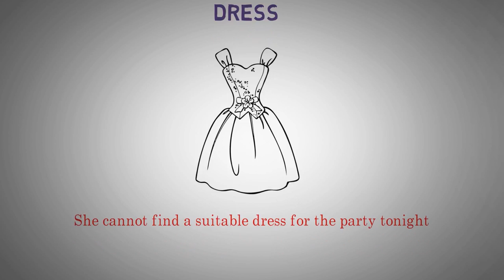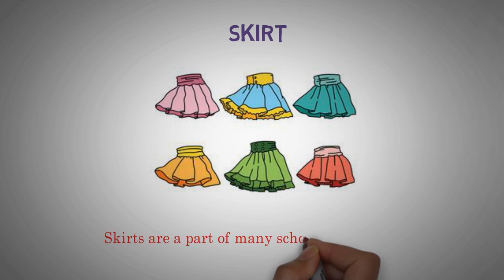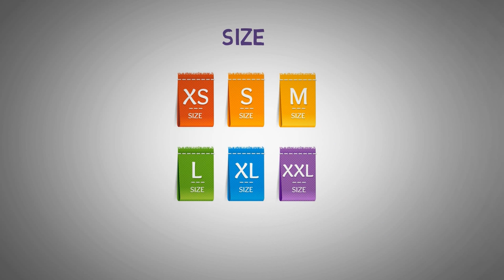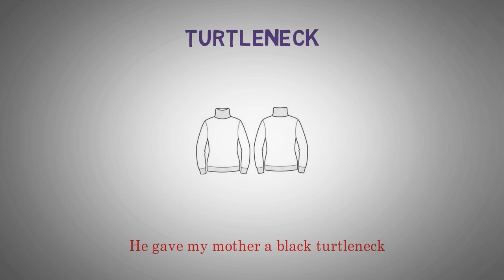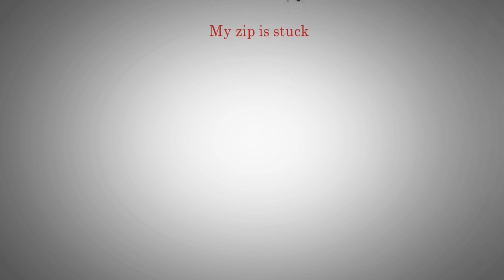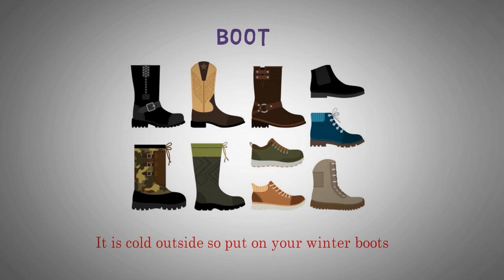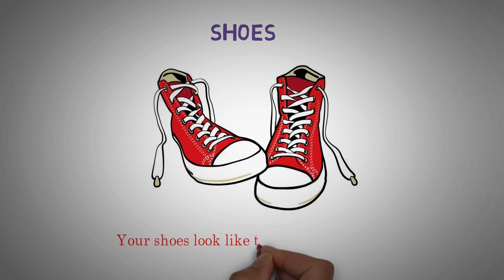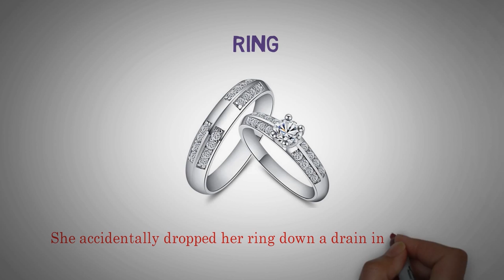Improve Vocabulary ★ Learning Advanced English Vocabulary with Pictures ✔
A place for advanced ESL learners to find resources to grow their English vocabulary.
Learn English Vocabulary words and advance your English skills. These lessons are designed to improve your knowledge of various english words and phrases you can use to improve your communication skills.